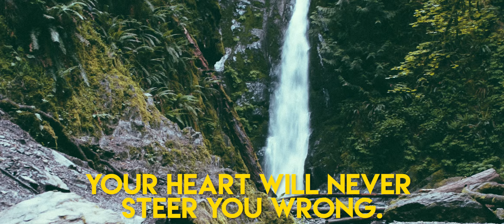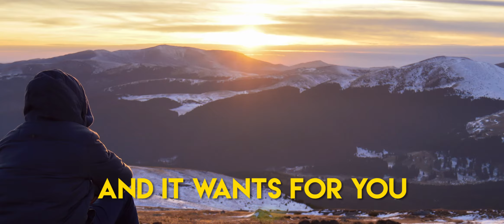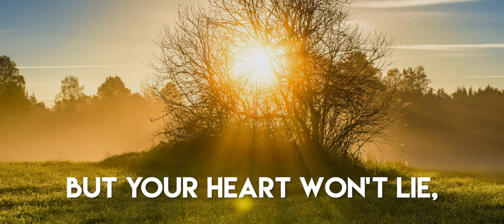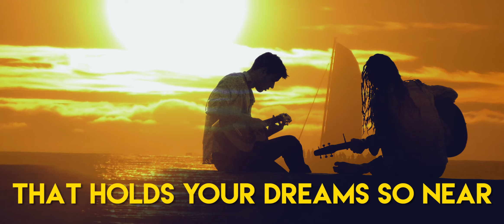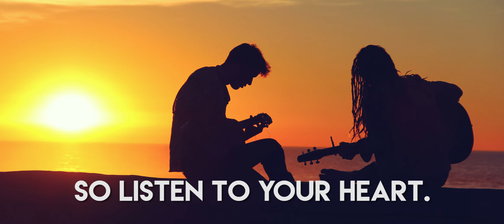Listen to Your Heart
Lyrics by Kathy Paauw and Kevin Cole
Music composed by Kevin Cole
Recorded by Van Cooper, Gamechanger Productions
Kathy Paauw, soprano
Kevin Cole, piano